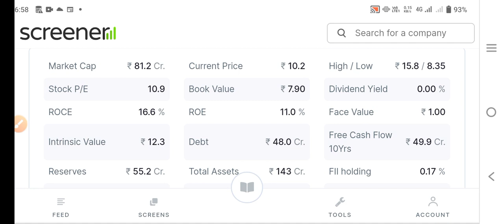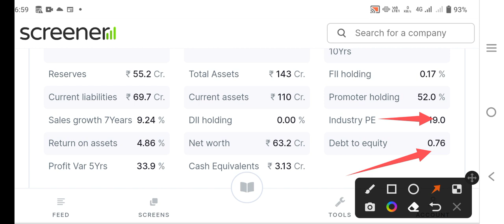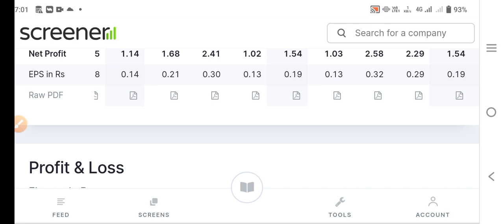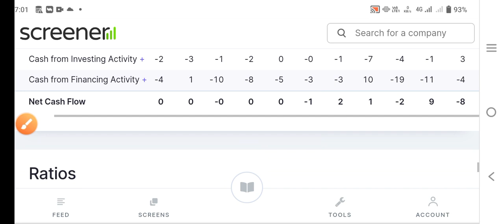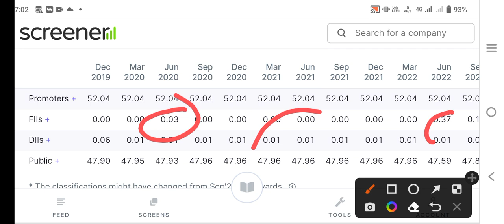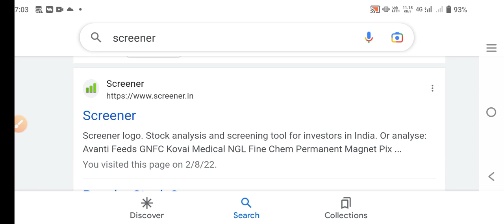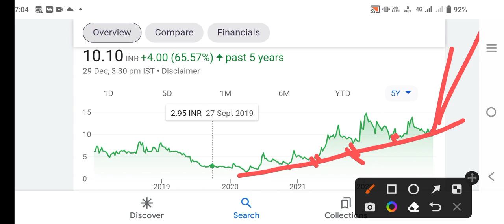10/- only penny share|FII दबाकर खरीदा|promoter 52% |best penny share under 10 Rs|Penny share 2023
10/- only penny share|FII दबाकर खरीदा|promoter 52% |best penny share under 10 Rs|Penny share 2023